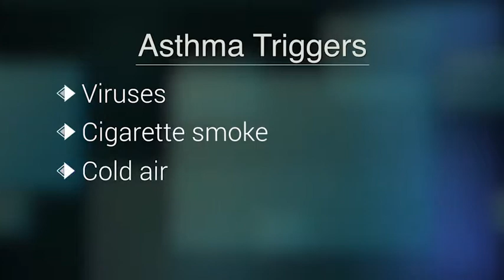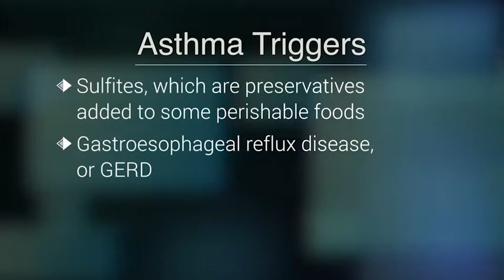Asthma - Causes and Triggers